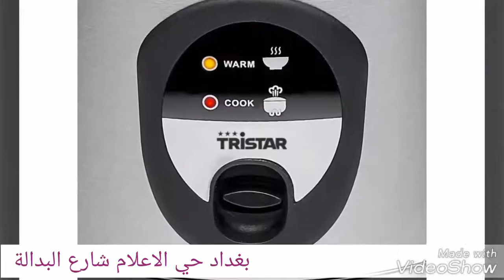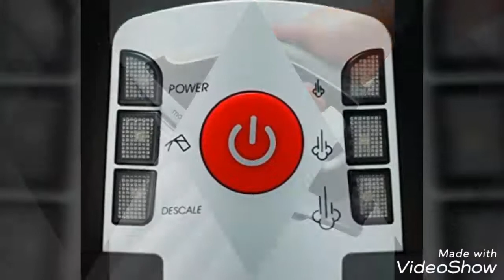مكتب السهم الأوربي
للاجهزة المنزلية ولعدد اليدوية